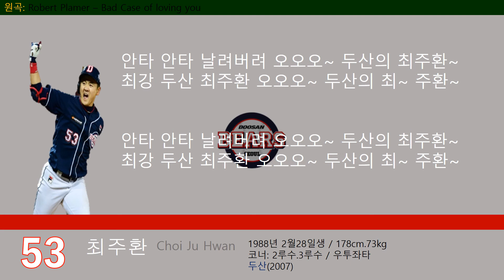두산베어스 최주환 응원가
최주환 응원가 새 화면으로 만들어봤슴돠.